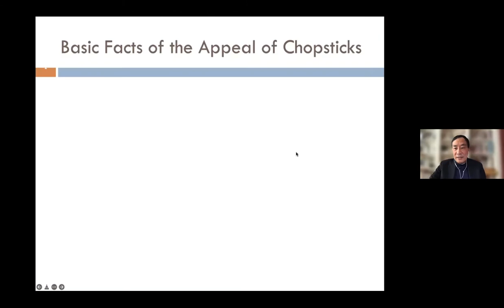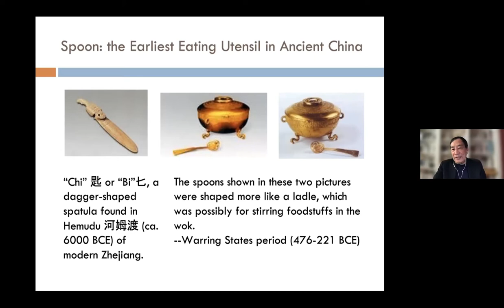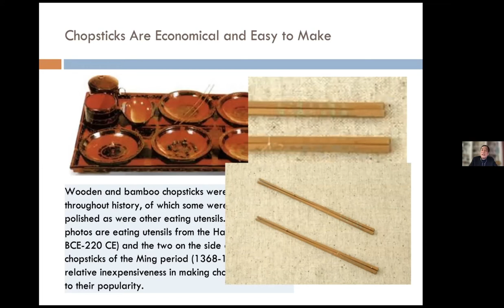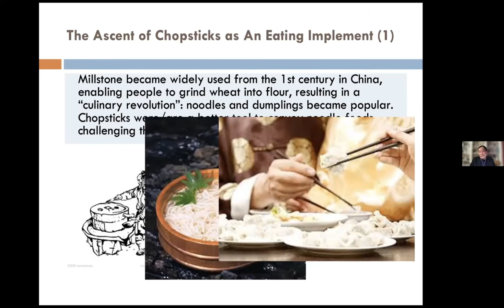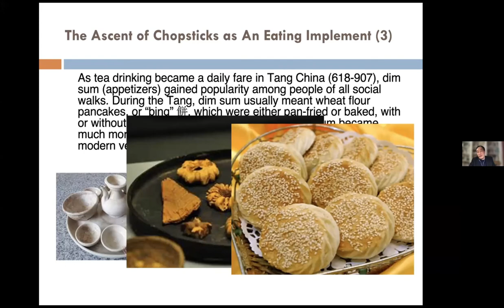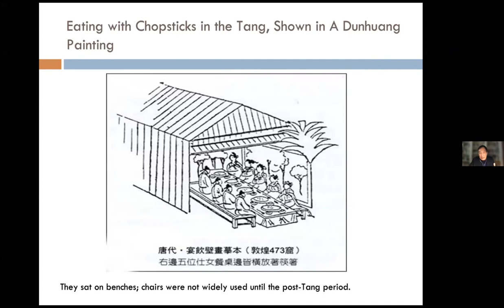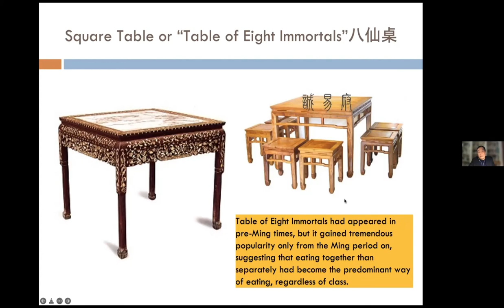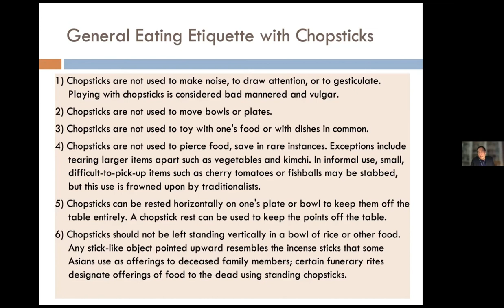Why Chopsticks? Utensil-use, Changing Foodway and Eating Style in Asia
Presented by Dr. Q. Edward Wang, Professor of History and Coordinator of Asian Studies of Rowan University and Changjiang Professor of History at Peking University in China.
Dr. Wang's book Chopsticks: A Cultural and Culinary History was well received broadly. The lecture will analyze social, economic and cultural reasons for the ascent of chopsticks in East Asian history and their growing appeal in today’s world at the presentation.